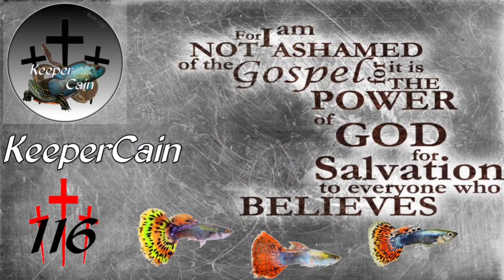The Top 5 Best Non Traditional Pets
Everybody loves cats and dogs but sometimes you just want something different these are the top five best non-mammal pets and you don't want to miss it!